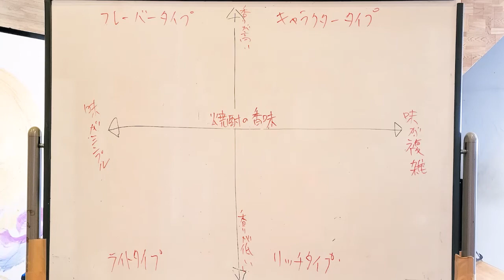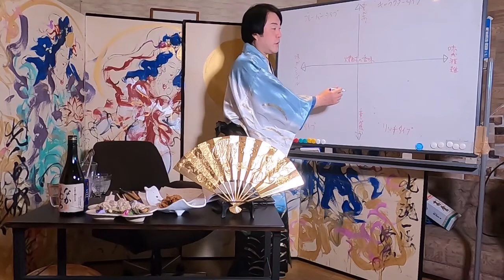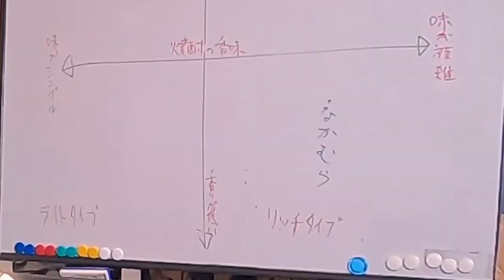Vol. 44 Sake appetizer Imo-shochu“Nakamura”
japan sake japanese food

This is a pairing ch of sake and appetizers by Kazuya MiyAhkawa, president of Nishinomiyabi Tokiwa, Yuda Onsen, Yamaguchi City, who loves sake. We will deliver how to enjoy sake along with the chef's cooking.

●宮川和也の酒と肴のペアリングチャンネル（Sake and side dishes made by the chef）
●エンタメ旅館おもてなし通販楽天店（TOKIWA's online shop）